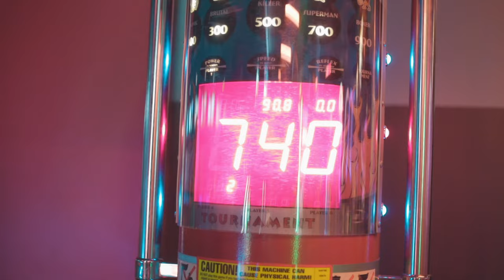DAEDAE VLOG ROAD RUNNING 2024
I Did Want to tell y’all new music is otw and I am sorry for how long this took BUT this was A journey… For all my day 1 fans who still with me and believe in me I thank & love you guys and I got more than what you’ve been waiting for… I been threw a lot 2023 and still smiling like I ain’t been scar. But F” all that, Thanks to the new team I’ve team up with and I feel good about this 1 y’all trust me… just Drop 💙💙 for me thanks😈😈🚀🚀💙💙